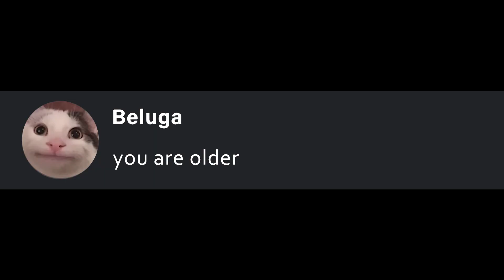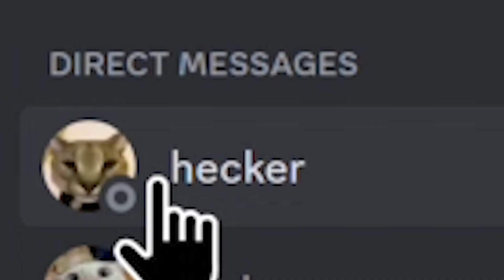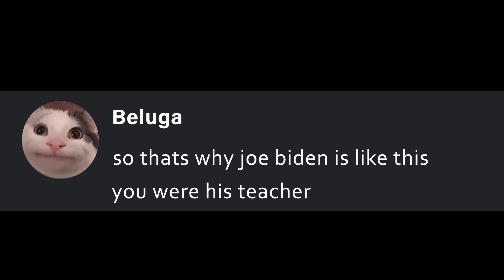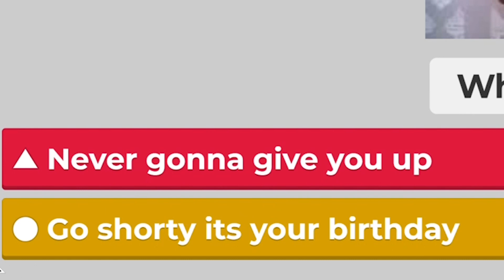Impossible Beluga Kahoot Challenge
most impossible kahoot beluga

timecodes :
0:00 - intro
0:34 - kahoot
3:40 - kahoot
3:52 - outro

some people say I'm like Beluga but I think I'm better
I have better jokes and memes
Beluga is for Nerds
I'm more like Mr.Beast
Anyway It's jack